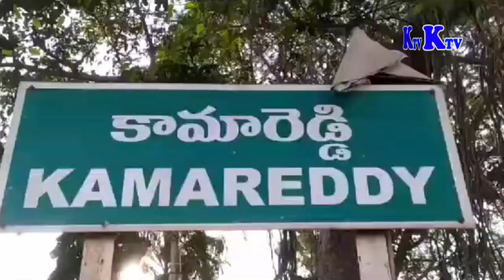శ్రీ కాలభైరవ స్వామి దేవాలయంలో ఐదు రోజుల పాటు బ్రహ్మోత్సవాలు ప్రారంభం